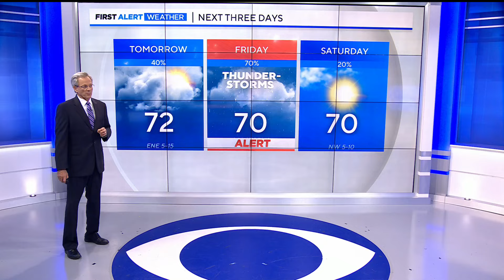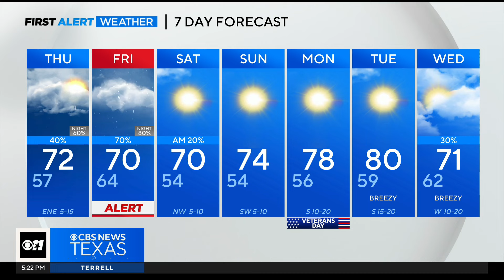First Alert Weather Day Friday for rain and storms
The CBS News Texas Weather Team has issued a First Alert Weather Day for Friday due to the increasing chance of rain.